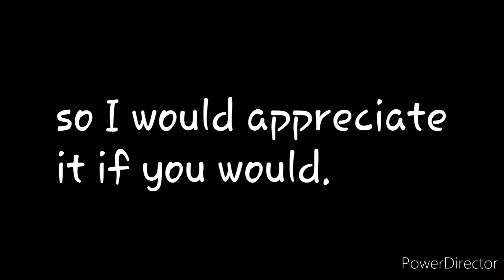Basketball Trickshots 8